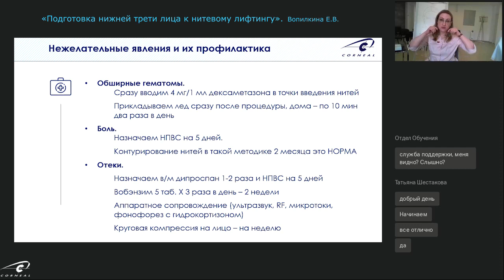Нежелательные явления и профилактика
Подготовка нижней трети лица к нитевому лифтингу: как предотвратить появление нежелательных явлений?